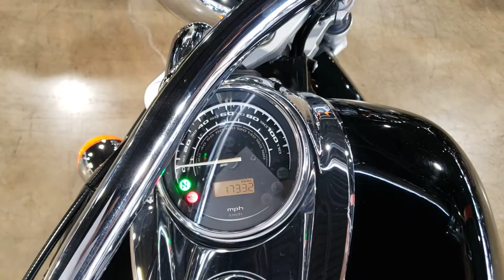2010 Honda Stateline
17318 Miles $4996.00